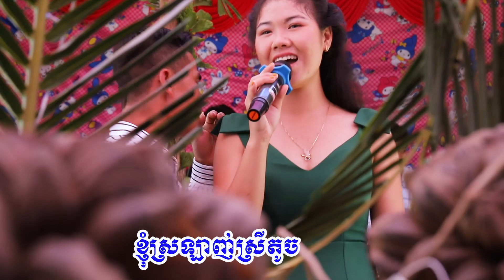Dua dau Cau Ngang sang Duyen Hai. Co gai KHMER RAT XINH/ Khmer Xoai Thum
Chào mừng các bạn đến với kênh youtube Khmer Xoai Thum. Tiêu chí là một KÊNH GIẢI TRÍ, tổng hợp các video clip nhạc sống, phong tục cưới hỏi, sinh nhật của dân tộc Khmer.
► សូមអរគុណអស់លោក លោកស្រី អ្នកនាងកញ្ញា ដែលតែងតែគាំទ្រឆានែល Khmer Xoai Thum ►   សូមអស់លោកទទួលបានសេចក្តីសុខជានិច្ចនិរន្តរ។